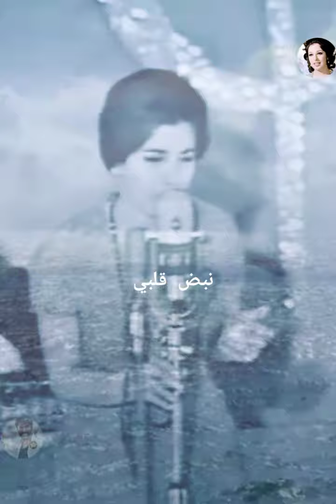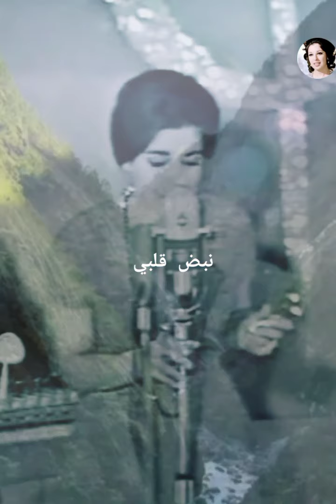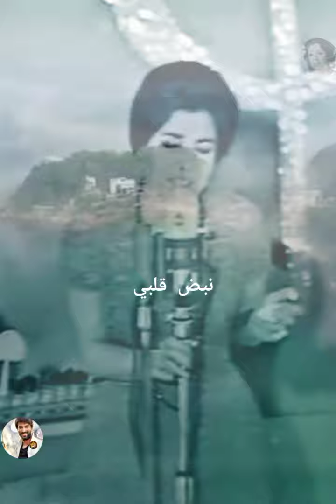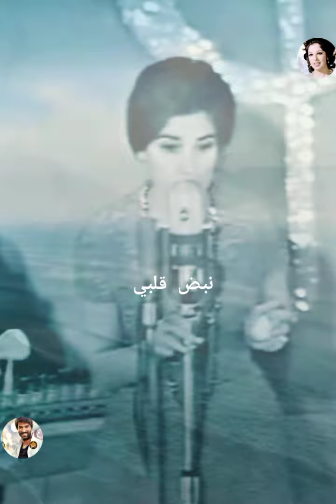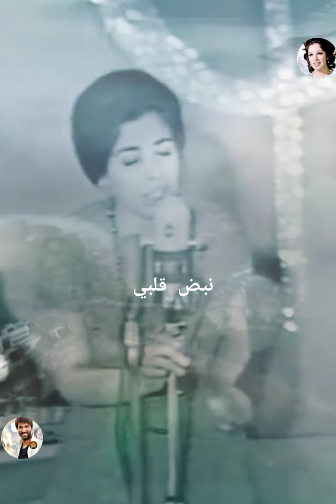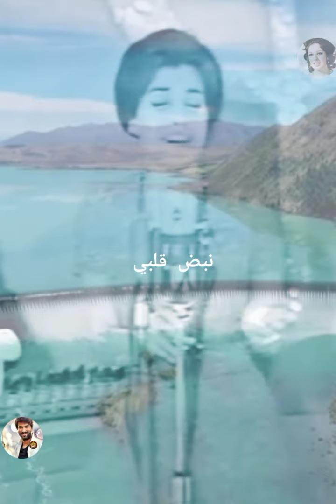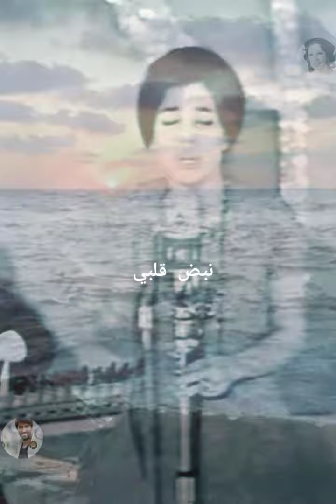ماذا أقول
نجاة الصغيرة